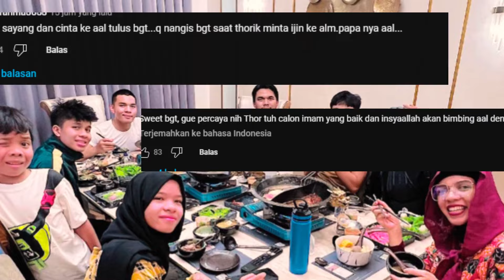Mahar Fantastis! Ibu Thariq Bahagia Aaliyah Massaid Bakal Jadi Mantu Jelang Pernikahan Penuh Kejutan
Mahar Fantastis! Ibu Thariq Halilintar Bahagia Aaliyah Massaid Bakal Jadi Mantu Jelang Pernikahan Penuh Kejutan Bakal Mewah Dan Megah